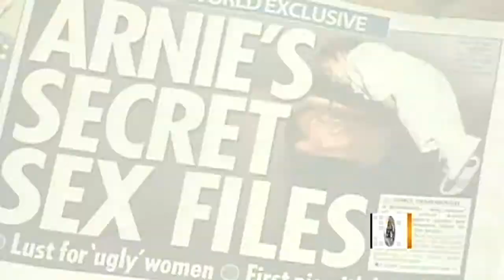Elizabeth Palmer on the end of the "World"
CBS News correspondent Elizabeth Palmer talks to Chris Wragge from London about the collapse of the "News of the World," and who is being blamed in the scandal.